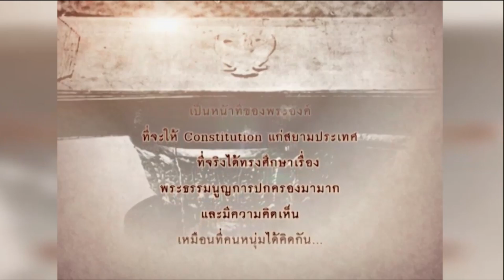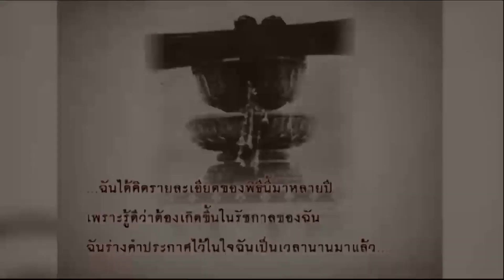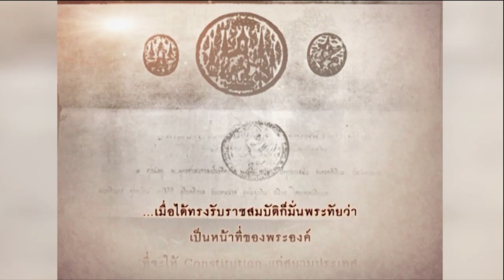วันรัฐธรรมนูญ NBTรวมใจฯ 10 ธ ค 64